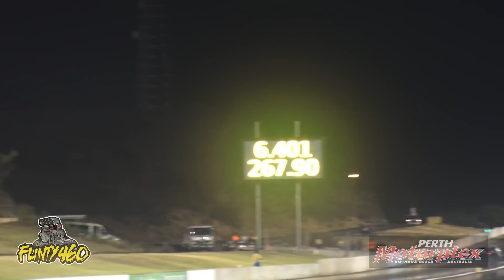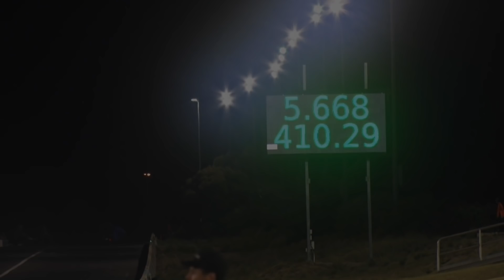THE QUICKEST PRO SLAMMER FIELD IN AUSSIE DRAG RACING HISTORY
The Western Nationals held at the Perth Motorplex saw the quickest Pro Slammer field in Australian Drag Racing History. With a 16 car field and a bump-spot of 5.877 seconds the racing during qualifying was intense.

Here's a countdown of the Top 8 Qualifying passes:

1. Paul Mouhayet - 5.629
2. John Zappia - 5.668
3. Sam Fenech - 5.744
4. Frankie Taylor - 5.748
5. Mark Belleri - 5.761
6. Ben Bray - 5.822
7. Matt Abel - 5.860
8. Ryan Moresby - 5.877

The top 2 qualifyers (Moits & Zappia) would go on to compete in the Final which was eventually won by the MOITS Mustang.